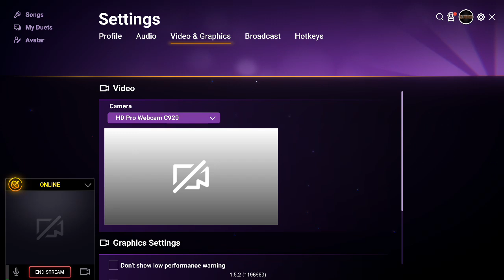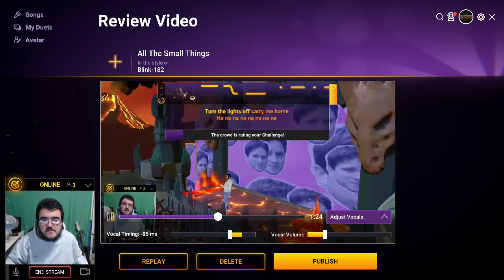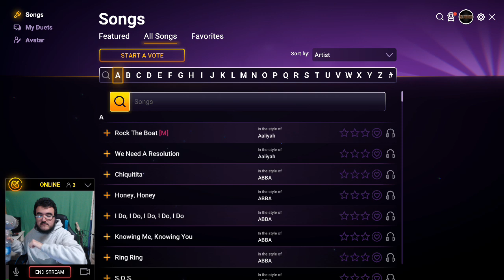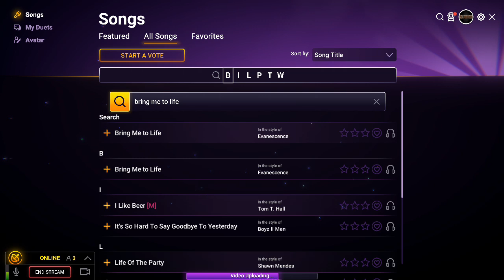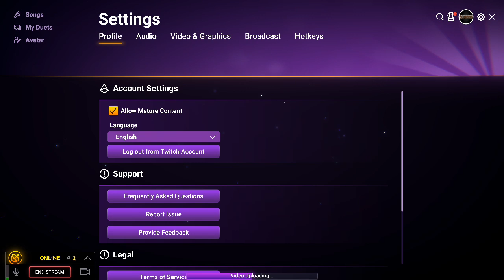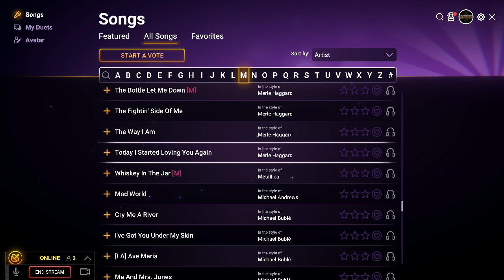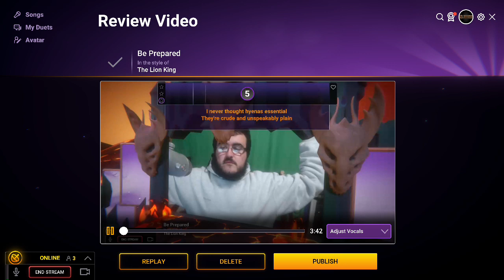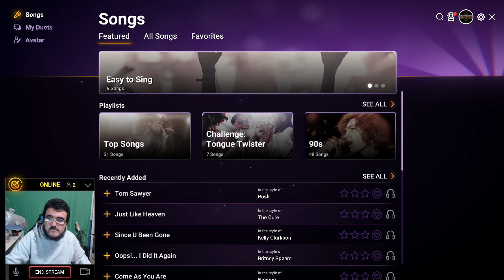Memes & random games! [EN/IT] ( ͡° ͜ʖ ͡°)